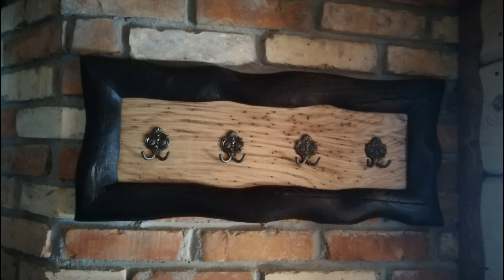Вешалка из дуба под старину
Вешалка из дуба под старину делалась на грубую кирпичную стену, поэтому и сама вешалка вышла грубоватой или брутальной можно ее назвать. Окантовка из обожженной древесины, а центральная из поточенной шашелем (натуральное старение древесины)
Если вам есть, что показать , посетите группу "Сделай сам и покажи другим"